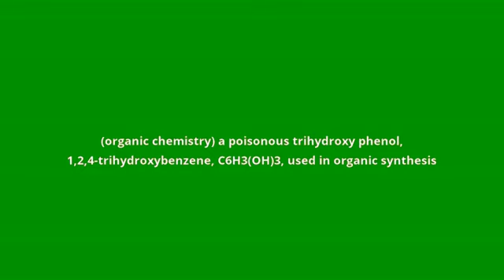what is the meaning of hydroxyquinol